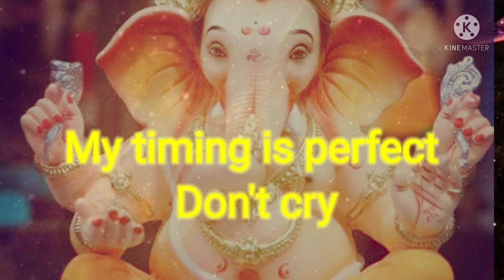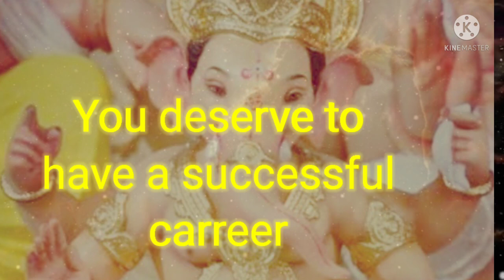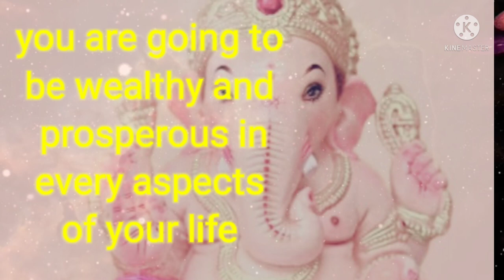Lord Ganesha choose you to give his blessings 🙏claim it right now 🌈🌈🌈🦋🦋❤❤❤😍🤩